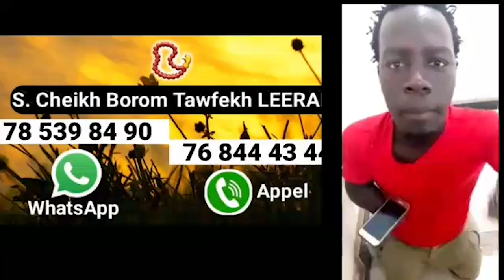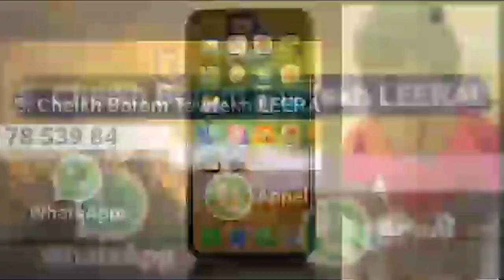Domou Dangou défie Moussa Ndoye , Lac Rose et revient de large sur sa carrière